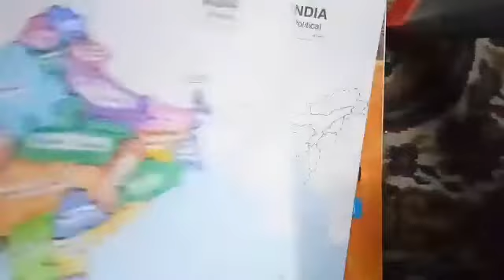||Map Work|| States of India || Part 4